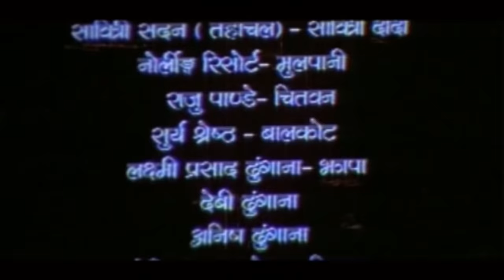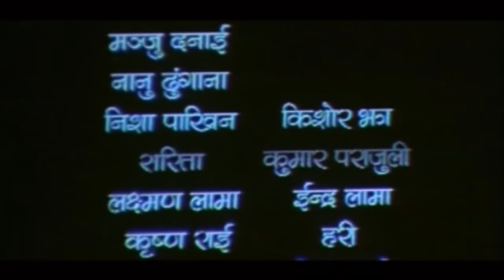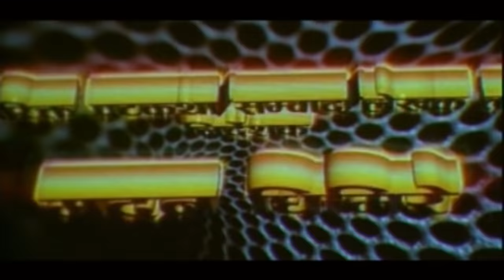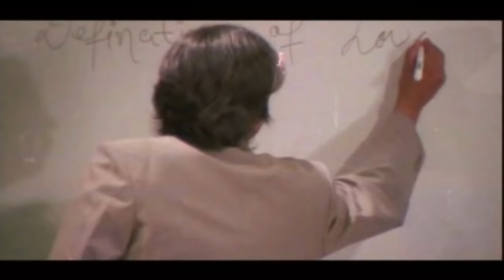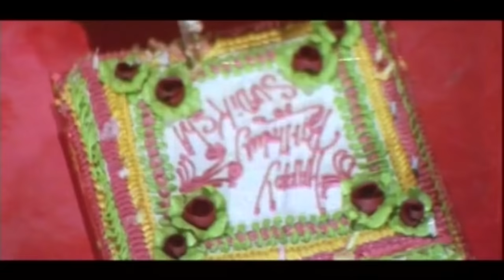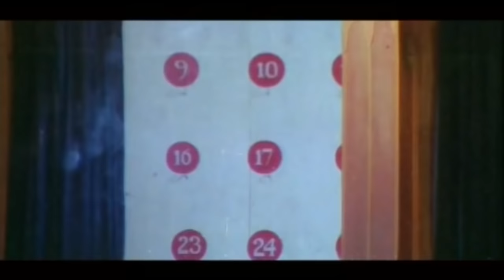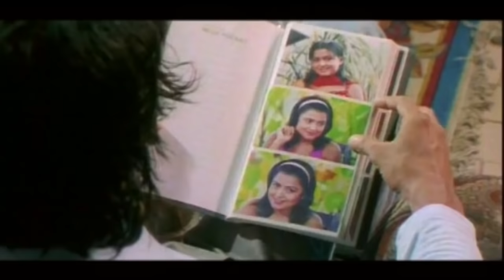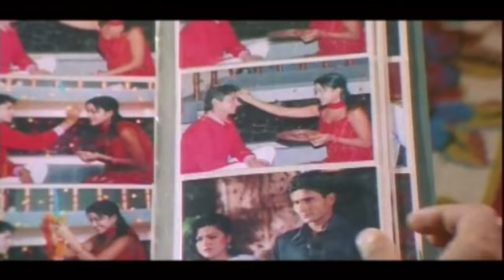Faisala | Nepali Movie | Rajesh Hamal, Biraj Bhatta, Rekha Thapa, Richa Ghimire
Darpan Films Pvt Ltd Presents
Movie: Faisala
Casts: Rajesh Hamal, Biraj Bhatta, Rekha Thapa,Richa Ghimire, and others
 Story, Screenplay, Dialogue: Deepak alok
Director: Madan Ghimire
Producer: Shiva Giri / Govinda Dhungana